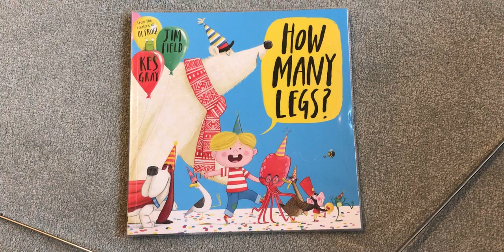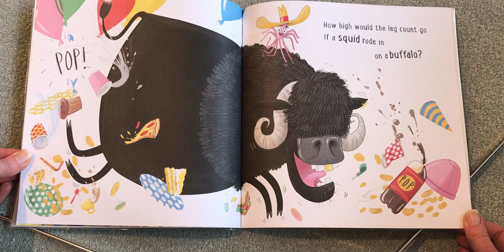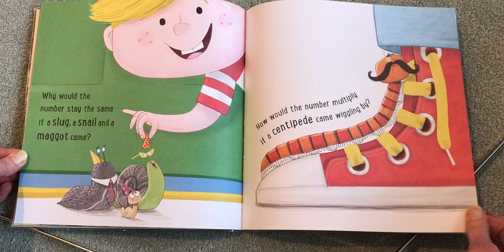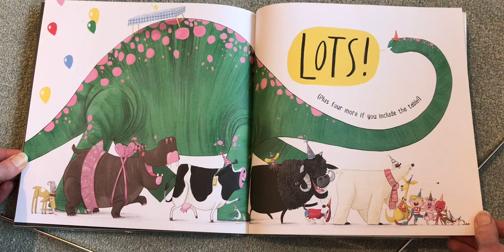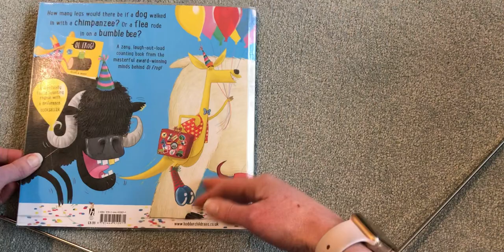How many legs?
This time, I read the story through without the pauses for adding up.